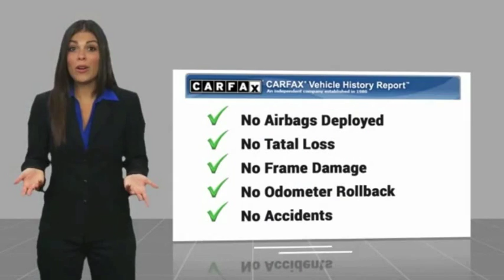2014 HONDA CR-V Burlington WA 4648A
2014 HONDA CR-V EX

Sims Honda
1615 S. Goldenrod Road

Only 8.5% Sales Tax!!! CARFAX One-Owner. Clean CARFAX. White Diamond Pearl 30/22 Highway/City MPG**br /br /br /Awards:br / * ALG Residual Value Awards * 2014 KBB.com Brand Image Awardsbr /2016 Kelley Blue Book Brand Image Awards are based on the Brand Watch(tm) study from Kelley Blue Book Market Intelligence. Award calculated among non-luxury shoppers.  Kelley Blue Book is a registered trademark of Kelley Blue Book Co. Inc.br /br /2014 Honda CR-V EX AWD 2.4L I4 DOHC 16V i-VTECbr /br / Excellent Selection of Used Vehicles Financing Options Serving Burlington Mt Vernon Bellingham Anacortes Oak Harbor Coupeville Camano Island Stanwood Arlington Marysville Everett Seattle Snohomish Lake Stevens Darrington Sedro-Woolley Edmonds Lynnwood Mukilteo Kirkland Ferndale Lynden Blaine La Conner Friday Harbor Orcas Island Skagit County Whatcom County Snohomish County King County Pierce CountY.